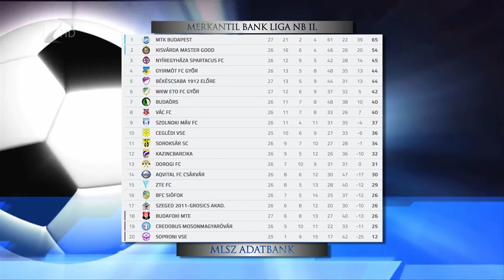Egygólos várdai siker - Kölcsey Tv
Győzött és megőrizte kilenc pontos előnyét a Nyíregyháza Spartacussal szemben a kisvárdai futballcsapat. Kondás Elemér együttese az NB II huszonnyolcadik fordulójában lejátszott mérkőzésen Vári góljával 1-0-ra nyert a Vác ellen. A tabellán második helyen álló Kisvárda vasárnap Szolnokon lép pályára.